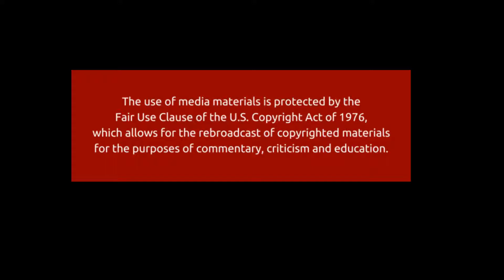Maxine Waters for president, I'm still laughing!!!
D Watkins with Slate ran a story giving 5 reasons Maxine Waters would make a good president, I'm still laughing and here is why!!!